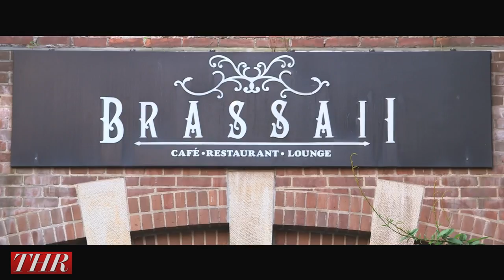TIFF (2013) : 'The Green Inferno' Cast and Crew on filming in the Amazon - THR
"We went so far into the Amazon we went to places cameras had never been before," says director Eli Roth about his new thriller. "It was five hours a day, we almost got killed numerous times but the footage looks incredible and I'm really proud of the film."